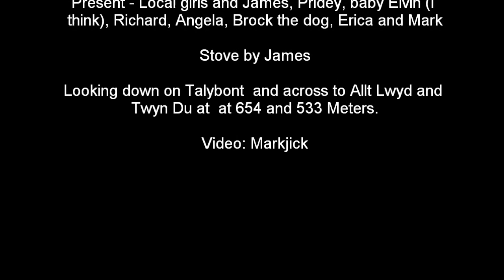Tor Y Foel Family Gathering & Wood Burning Stove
WATCH - LISTEN IN 480 OR 720 HD. CLICK SETTINGS WHEEL BELOW RIGHT OF VIDEO.

After our brief outing on the Thursday before Erica and I (Minus Paul) returned on the Saturday to walk up and over Tor y Foel in the Brecon Beacons. It was a nice warm yet fresh day on top and the views were excellent.

We listened to Skylark (I Think) and created a rock balancing visual gift for other walkers, which I will show in a stills video. On the other side we came across two young woman with a child and a whole family making brew from a wood burning stove overlooking Talybont. With an open invitation from Pridey we joined in and this video was the result of both meetings.